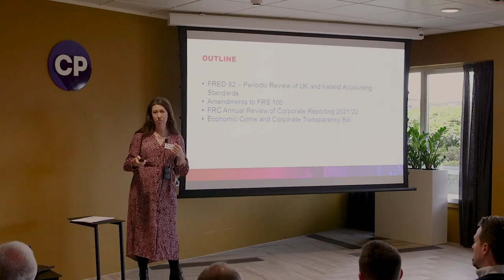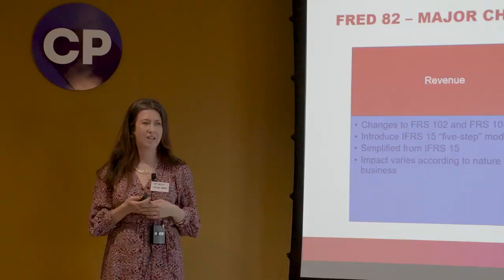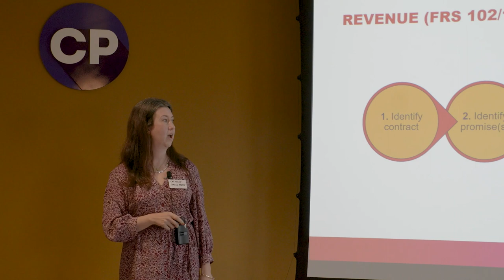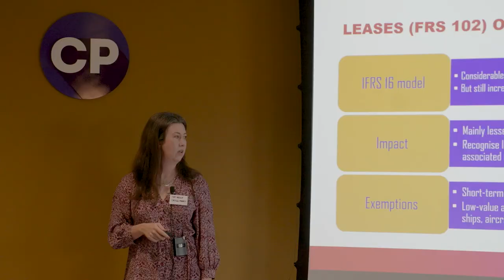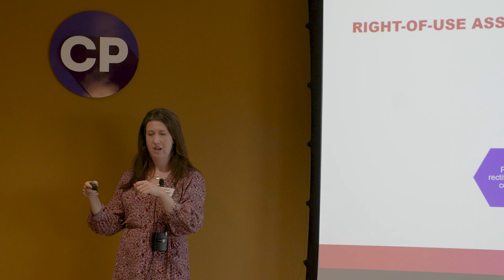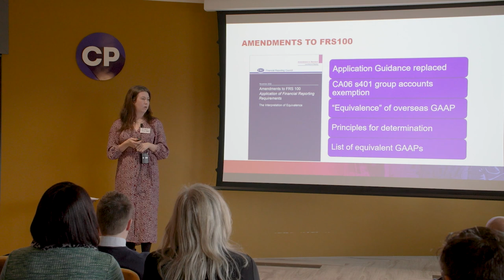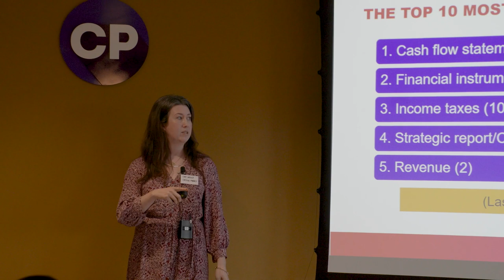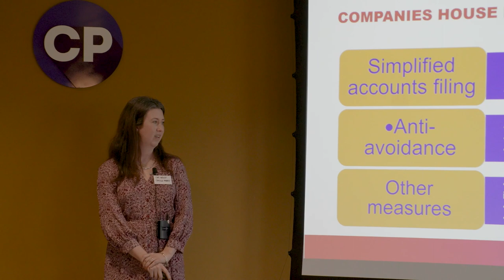Cooper Parry's FD Spring Seminar '23 - Catherine Kelly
Catherine Kelly is Head of Retail and a Partner at Cooper Parry – an accountancy firm born from the Midlands that has now expanded nationwide. Cat joined Cooper Parry in 2004 and has spent the last 16 years working with a particular focus on retail clients. She speaks regularly at industry events, including co-hosting the Halfords IFRS 16 Forum for Retailers, and she sits on the ICAEW’s Retail Advisory Group.

Catherine leads the special projects team, working alongside management teams on financial reporting projects, reviewing subsidiary audits, looking at royalty and rebate recovery, helping with IFRS transitions and implementing Internal Audit programmes